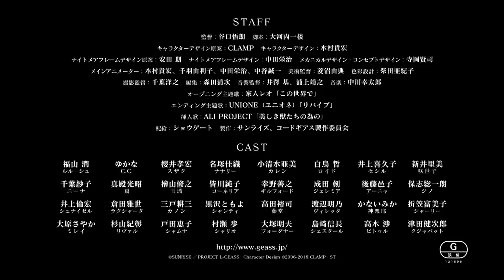Code Geass_ Lelouch of the Resurrection (2019) - Official Trailer (Japanese)